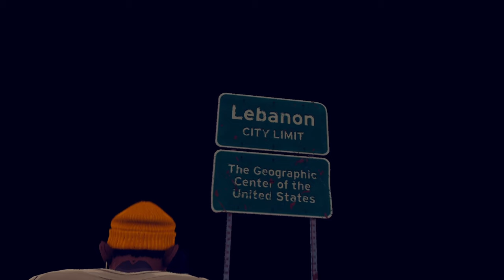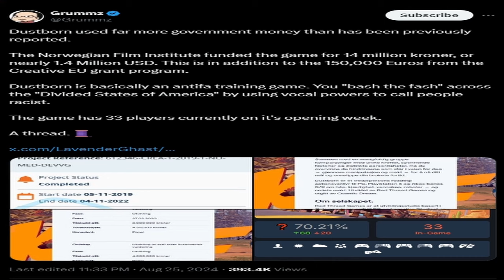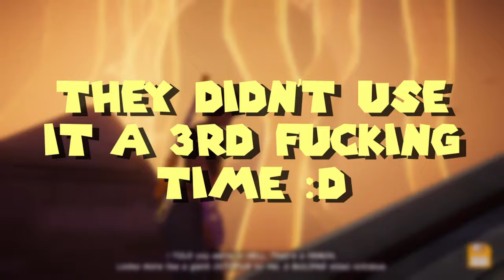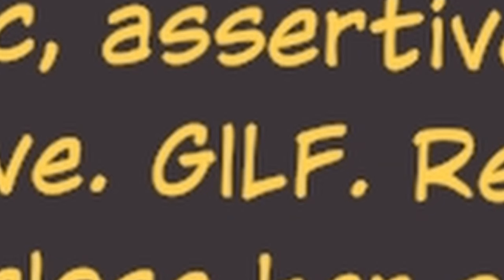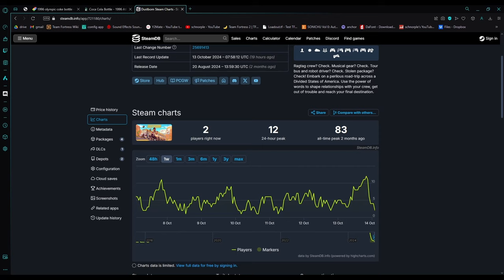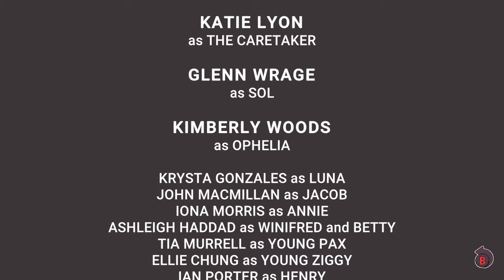I Played Dustborn so Nobody Else Has to... | DUSTBORN Full Series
Heeeellloo I'm schnorple, I played Dustborn so YOU don't have to! Nah but fr, this was the worst game I've ever played. Anyways I wanted to compile every episode into one big video for watching convenience.